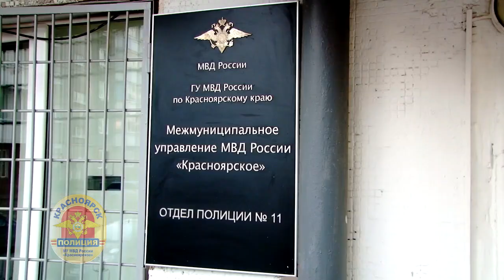В Красноярске нападение на интим-магазин